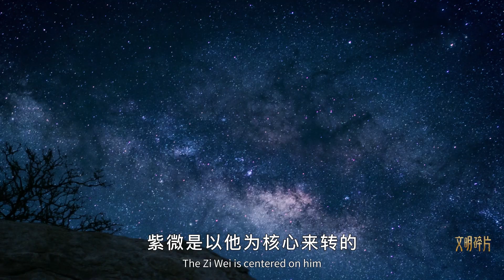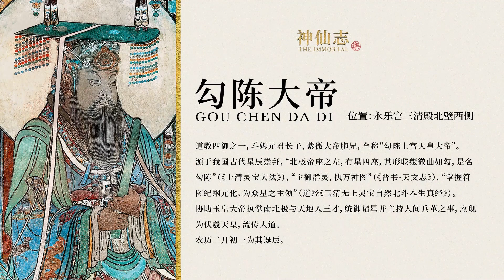道教神仙八大主神--勾陳大帝、勾陳：協助玉皇大帝執掌南北極與天地人三才#勾陳大帝#神仙#傳統文化#神話故事#永樂宮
永樂宮壁畫是中國古代壁畫的傑作，位於山西省芮城的永樂宮(又名大純陽萬壽宮)，其藝術價值最高的首推精美的大型壁畫，它不僅是我國繪畫史上的重要傑作，在世界繪畫史上也是罕見的巨制。永樂宮壁畫是我國古代繪畫藝術的瑰寶。整個壁畫共有1000平方米，分別畫在無極殿、三清殿、純陽殿和重陽殿裡。其中三清殿是座主殿，殿內壁畫共計403.34平方米。畫面高4.26米，全長94.68米。
永樂宮壁畫為道教宣傳畫，目的在於揭示教義和感召人心，其繪製時間略早於歐洲文藝復興，幾乎和元代共始終。現存壁畫面積1005.68平方米。